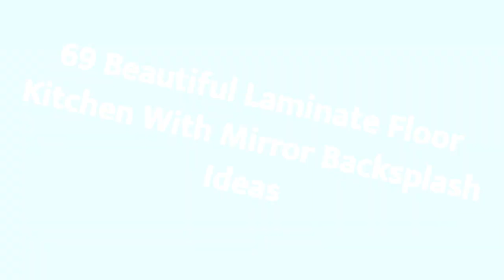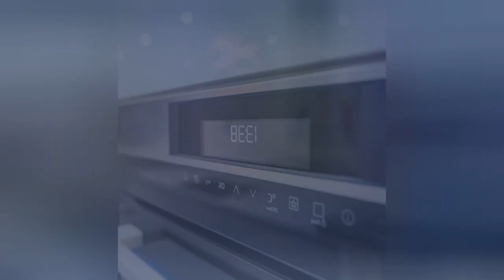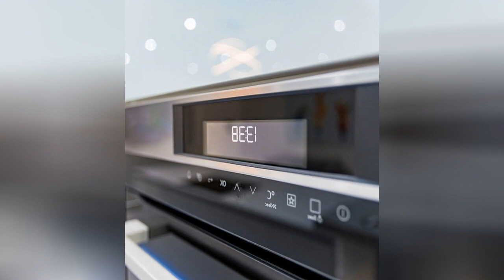75 Beautiful Laminate Floor Kitchen With Mirror Backsplash Design Ideas #406 ✨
0:00 - Intro
0:00:12 -  #1
0:00:17 -  #2
0:00:22 -  #3
0:00:27 -  #4
0:00:32 -  #5
0:00:37 -  #6
0:00:42 -  #7
0:00:47 -  #8
0:00:52 -  #9
0:00:57 -  #10
0:01:02 -  #11
0:01:08 -  #12
0:01:14 -  #13
0:01:20 -  #14
0:01:26 -  #15
0:01:32 -  #16
0:01:38 -  #17
0:01:44 -  #18
0:01:50 -  #19
0:01:56 -  #20
0:02:02 -  #21
0:02:09 -  #22
0:02:16 -  #23
0:02:23 -  #24
0:02:30 -  #25
0:02:37 -  #26
0:02:44 -  #27
0:02:51 -  #28
0:02:58 -  #29
0:03:05 -  #30
0:03:12 -  #31
0:03:19 -  #32
0:03:26 -  #33
0:03:33 -  #34
0:03:40 -  #35
0:03:47 -  #36
0:03:54 -  #37
0:04:01 -  #38
0:04:08 -  #39
0:04:15 -  #40
0:04:22 -  #41
0:04:29 -  #42
0:04:36 -  #43
0:04:43 -  #44
0:04:50 -  #45
0:04:57 -  #46
0:05:04 -  #47
0:05:11 -  #48
0:05:18 -  #49
0:05:25 -  #50
0:05:32 -  #51
0:05:40 -  #52
0:05:48 -  #53
0:05:56 -  #54
0:06:04 -  #55
0:06:12 -  #56
0:06:20 -  #57
0:06:28 -  #58
0:06:36 -  #59
0:06:44 -  #60
0:06:52 -  #61
0:07:00 -  #62
0:07:08 -  #63
0:07:16 -  #64
0:07:24 -  #65
0:07:32 -  #66
0:07:39 -  #67
0:07:46 -  #68
0:07:53 -  #69
0:08:00 -  #70
0:08:07 -  #71
0:08:14 -  #72
0:08:21 -  #73
0:08:28 -  #74
0:08:35 -  #75